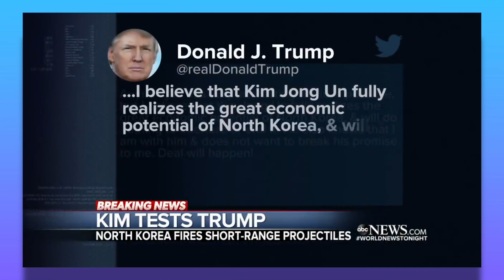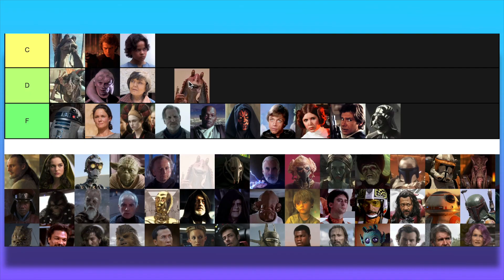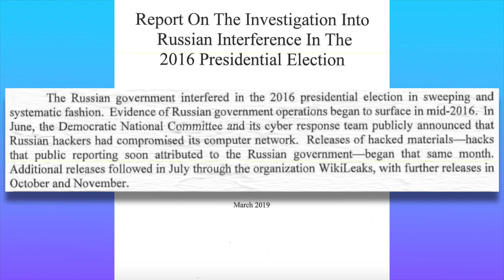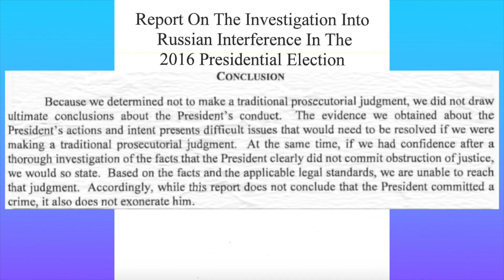Weird News - The Collusion Conclusion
Say what you will about North Korea - but they know how to have a fiesta, thats for sure.

And if you left a comment, go change your pants for gosh darn sakes!

instagrubum @ weird_productions
tweighighterer @ itsaweirdprobro